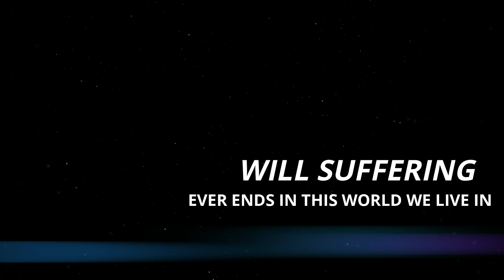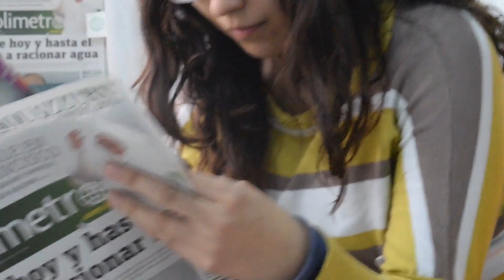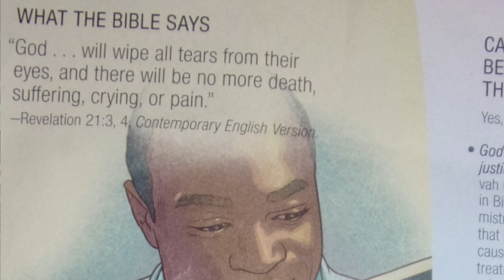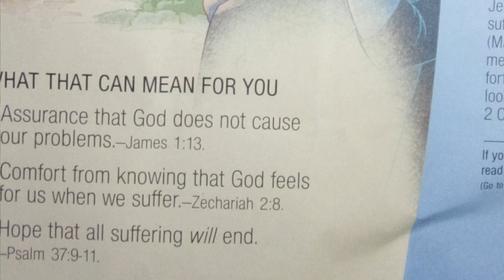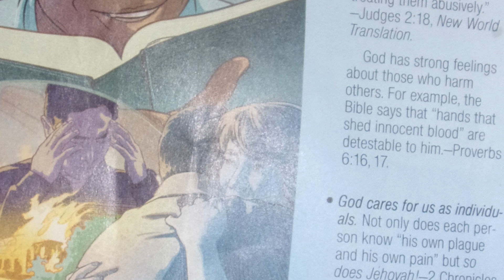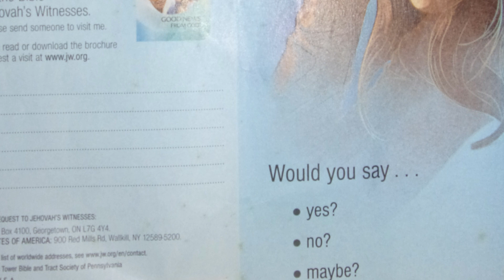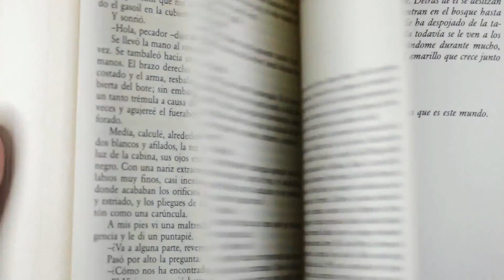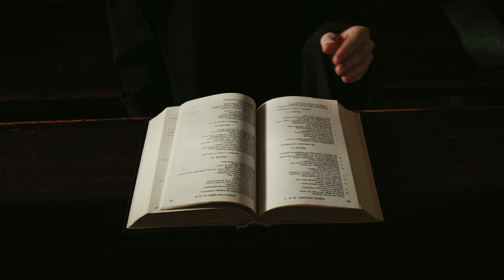The Real Talk, The World Talk Epic 5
This video, speaks about will suffering ever ends in our lives given the world we live in today. Ask yourself this question today, also this video is a tool to inspire lives on the choices we make has individuals.